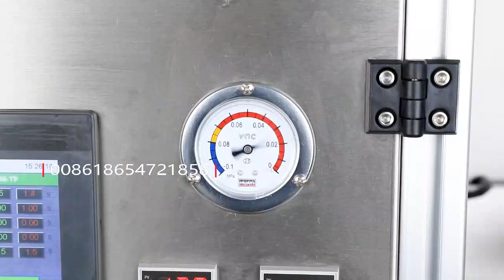Vertical tray sealer cup sealer MAP modified atmosphere packaging machine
1-6 trays or cups per cycle;
Sealing only function available.